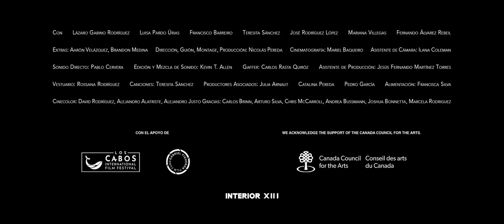FAUNA Trailer - 2020 AFI Latin American Film Festival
Luisa (Luisa Pardo Úrias) is excited to introduce her family to her new boyfriend, Paco (Francisco Barreiro), an actor just like she is. On their way to her parents' house, they meet up with Luisa's estranged brother, Gabino (Lázaro Gabino Rodríguez). From the get-go, Paco can't catch a break, particularly from the male members of Luisa's family. After a suitably awkward family dinner, the men repair to a local dive bar, where, at the insistence of Luisa's father, Paco acts out an improvised scene as his character from the television show NARCOS: MEXICO —the very role that actor Francisco Barreiro plays in real life. This meta moment sets the tone for the narrative shift yet to come. After the drunken night out, Gabino and Luisa are catching up when Luisa asks about the book heisreading. As he describes the plot about a mysterious man who gets tangled up with a local drug kingpin, we see the scenes begin to play out on screen, with the core cast all taking on new roles in this story-within-the-story. Working with his usual crew of actors, Mexican-Canadian director Nicolás Pereda (SUMMER OF GOLIATH) crafts a sly comedic critique of the proliferation of narcoculture in contemporary Mexico and the violence that has come along with it. Official Selection, 2020 Toronto International Film Festival. DIR/SCR/PROD Nicolás Pereda. Mexico/Canada, 2020, color, 70 min. In Spanish with English subtitles. NOT RATED

Please note: this title is available to viewers located anywhere in the United States and U.S. Territories.